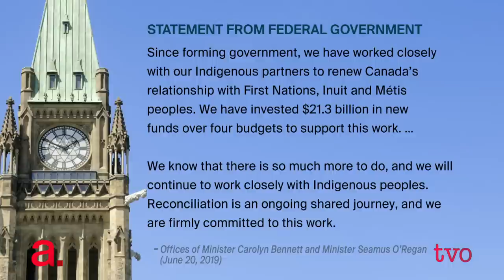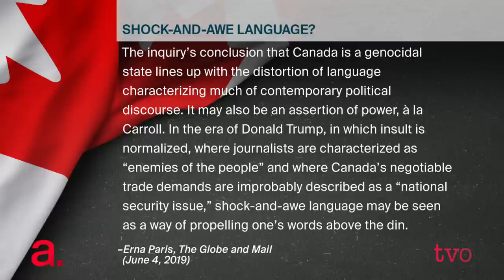Creating Reconciliation Through Culture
Through her work as an Anishinaabe activist, artist and ambassador to the Manitobah Mukluks Storyboot School, Sarain Fox was worked to amplify the voices of Indigenous and First Nations people. On National Indigenous Peoples Day, she joins Steve Paikin to discuss creating reconciliation through cultural resiliency.